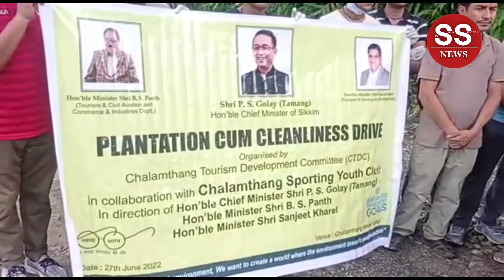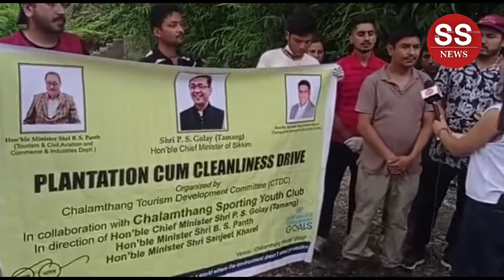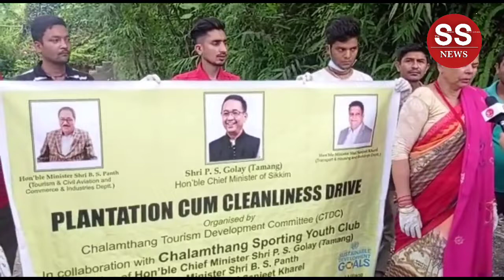Plantation cum cleanliness drive organised by challamthang tourism development committee (ctdc)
Plantation cum cleanliness drive organised by challamthang tourism development committee (ctdc)  in collaboration with challamthang sporting youth club and mom's group